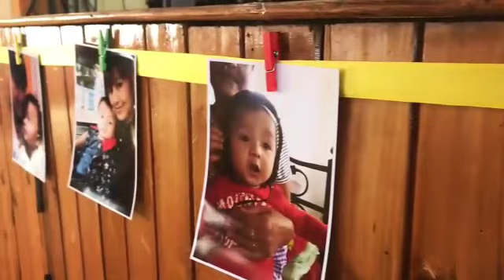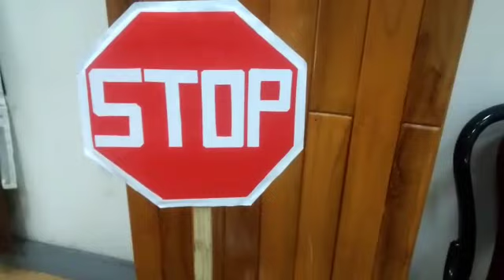My beloved Son Adriel's 1st birthday celebrations 7th November 2018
I'm blessed